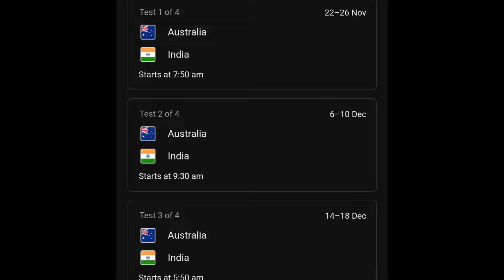India BIG UPDATES on Arshdeep, Riyan Parag, Tilak, Harshit, Khaleel! 🔥| India Cricket News 2024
India BIG UPDATES on Arshdeep, Riyan Parag, Tilak, Harshit, Khaleel! 🔥 India Cricket News 2024 Facts.